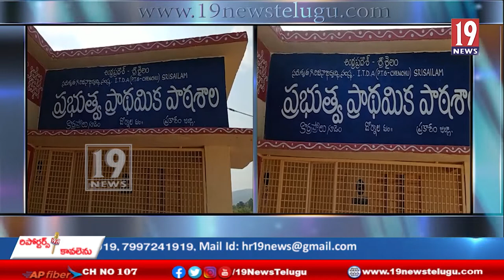ఒకటిన్నర సంవత్సరం నుంచి ఉపాధ్యాయులు లేక కొర్రప్రోలుప్రభుత్వ ప్రాథమిక పాఠశాల మూతపడిన పరిస్థితి